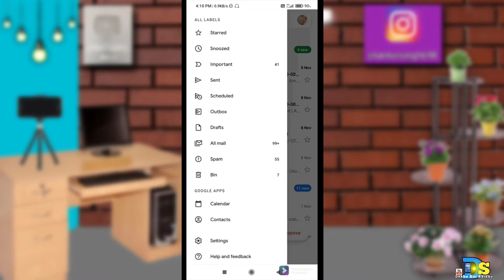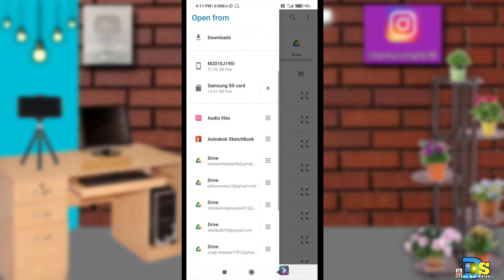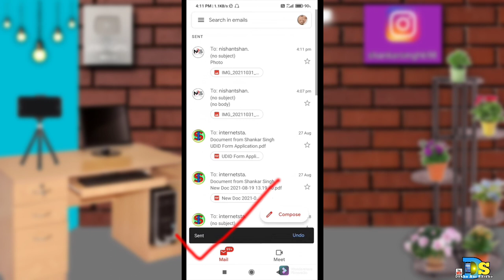Send Photo Video From Gmail.Gmail Id Se Kisi ko Bhi Photo,Video,Sms,Audio, Pdf, Bhejo 2021👌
Send Photo Video From Gmail.Gmail Id Se Kisi ko Bhi Photo,Video,Sms,Audio, Pdf, Bhejo 2021👌dsdekhoaurshikho

Today I have told in this video that?Send Photo Video From Gmail.Gmail Id Se Kisi ko Bhi Photo,Video,Sms,Audio, Pdf, Bhejo 2021.

My Ringlight.